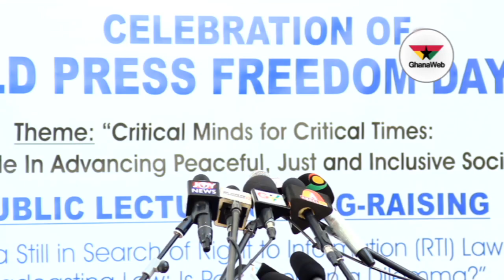Our freedom as journalists is guaranteed constitutionally - Haruna Iddrisu